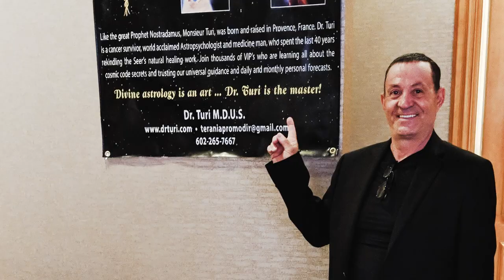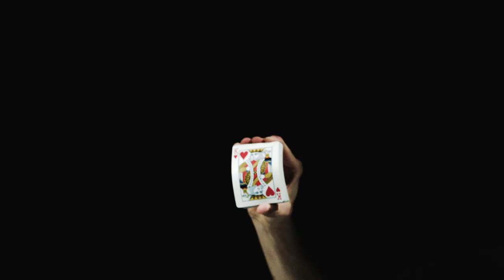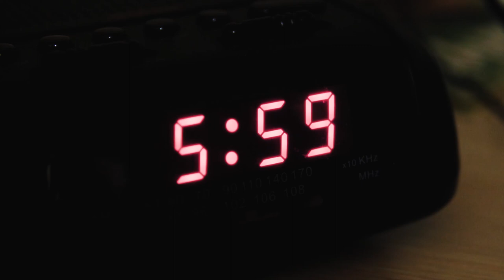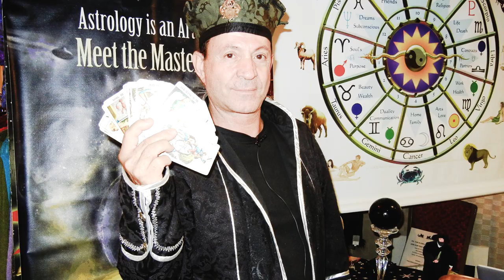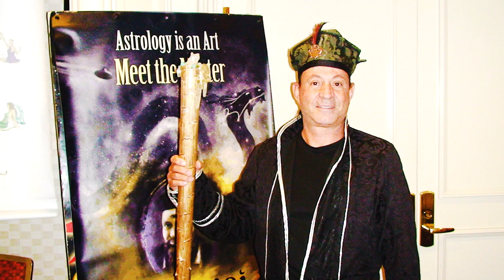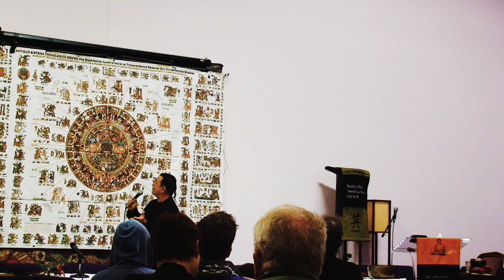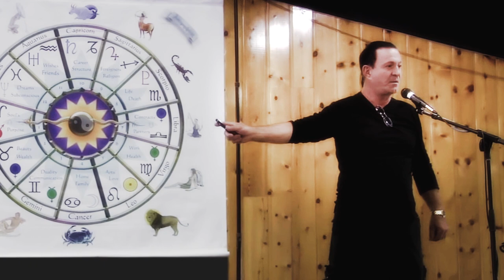Alien Contactee: Dr. Turi Real Life Encounters with ETs | J. Horton Films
This documentary delves into Dr. Turi's profound extraterrestrial experiences and his unique relationship with astrology, which he uses to make startlingly accurate predictions about world events. 📷Sky Island Storytelling is a California-based film production company that creates inspirational documentaries.

From his early encounters with otherworldly beings to the development of his astrological and prophetic skills, this film offers a deep dive into the intersection of the cosmic and the personal.

Dr. Turi's journey is not just about contact; it's about understanding the greater forces at play in our universe and how they influence our lives. Join me as we uncover the secrets of CE-5 protocols and learn from a contactee who has turned his extraordinary experiences into a life of teaching and prediction.

This video is about Meet An Alien Contactee: Dr. Turi Real Life Encounter With ETs - CE-5 Documentary. But It also covers the following topics:

CE-5 Documentary
Extraterrestrial Communication
CE-5 Contact Techniques

Video Title:   Meet An Alien Contactee: Dr. Turi Real Life Encounter With ETs - CE-5 Documentary | J. Horton Films

Using my links/codes is free; it's another way to support me and my channel!